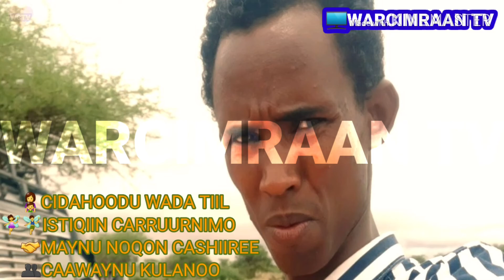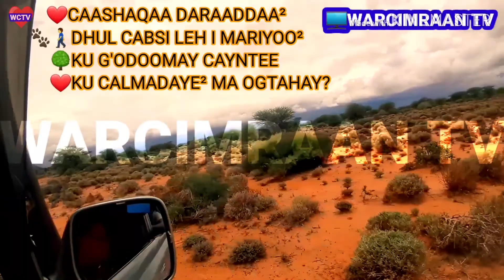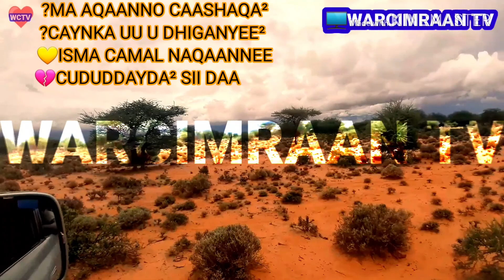CANABKOO MAGOOLIYO OO QAORAAL WADATA XASAN AADAN SAMATAR IYO SAHRA AXMED JAAMAC AHN HEES LYRICS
SUPSCRIBE si aad ula socoto kanaalkeena
SHARE          si aad ula wadaagto ciddeena
COMMENT   si aan u wadaagno aqoonteena
LIKE               hadaad ka heshay muuqaalkeena
WARCIMRAAN TV Dr ABDILAHI AFTAHAN
Copyright contents, reuse not allowed

HEES HEESO HEESIHII HEESAHA HEESTA HEESTII HEESKA HEESKII 🥀🌹🍁⚘🌷💐🌺🌹🥀🌷🍁🌺💐 HORE-U-MARINTA HIDDEHEENA, DHAQANKEENA, FANKEENA, SUUGAANTEENA IYO AFKEENABA.

HEESTA
CINAB /CANABKOO MAGOOLIYO QORAAL LYRICS
ERAYADII. ABWAAN CILMI CALI AFLOW
LAXANKII IYO KABAN / CUUD / MUUSIGII AWEYS / AWAYS ABUUKAR NUUR GOOBBE
CODADKII XASAN AADAN SAMATAR IYO
SAHRA AXMED JAAMAC AHN